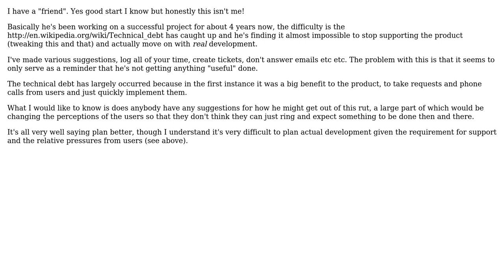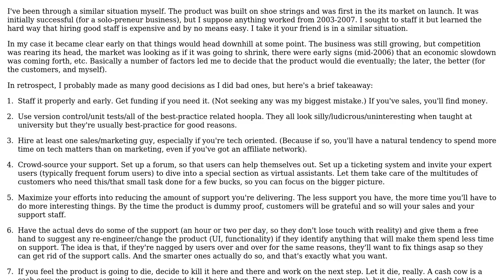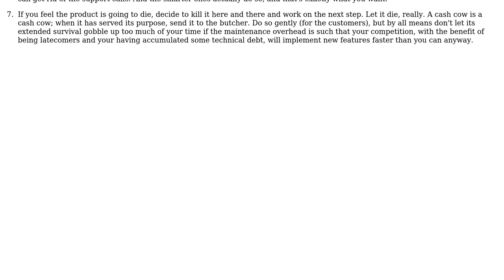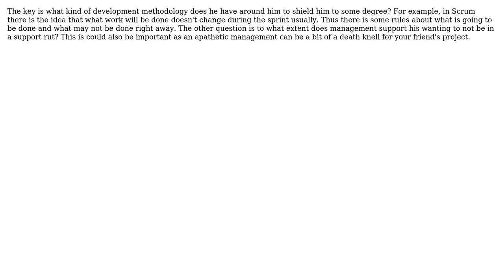Software Engineering: How to get out of the support rut and start repaying the technical debt!?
With thanks & praise to God, and with thanks to the many people who have made this project possible! | Content (except music & images) licensed under CC BY-SA | Music | Images & others | With thanks to user Tjaart user tdammers user Steven Evers user MrEdmundo user Larry Coleman user JB King user Denis de Bernardy and the Stack Exchange Network Trademarks are property of their respective owners. You are responsible for your own actions.